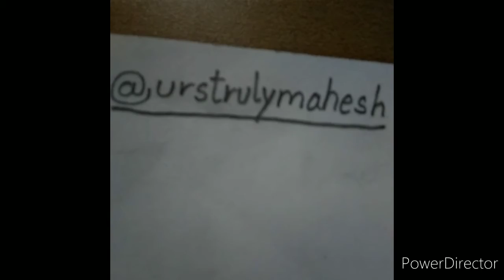Mahesh Babu | Sketch | made by Realart##👍